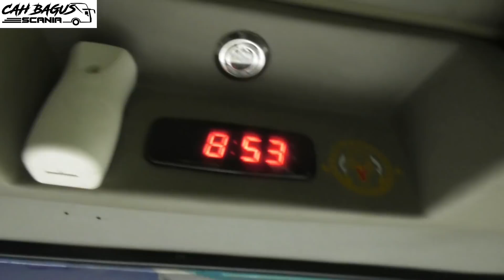Skill handal ~ Solidaritas supir BUS Damri dgn Truk papasan di Hutan gunung Halimun (part2)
driver muda ex Sumatra`rute baru jln sempit gak umum via Cibunian▪︎Bus Damri Bogor-Cikidang